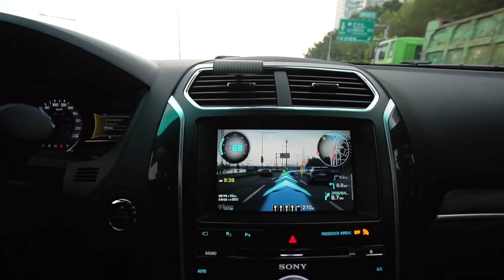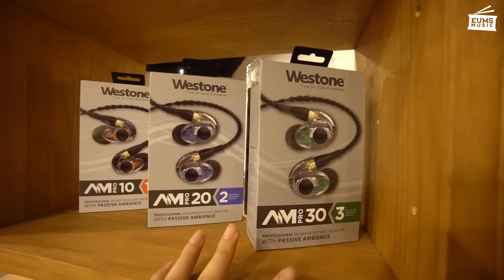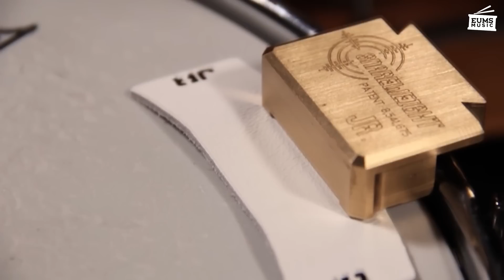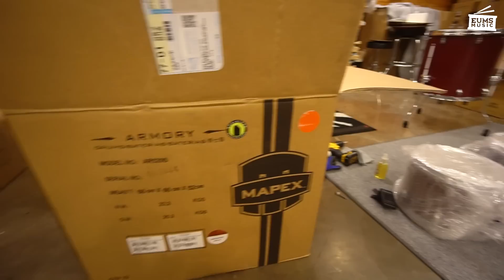방문ㅣ(상편)드럼창고의 드럼매장, 장실장과 함께 샅샅이 구경하며 제품 훑어보기 by 엄스뮤직 드러머 엄주원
안녕하세요, 드러머 엄주원입니다.
얼마전 간만에 암사동에 위치한 드럼창고 샵에 다녀왔습니다.

사실 드럼창고는 국내 '유일무이'한 부띠크 형태의 드럼샵이죠.
심지어는 1,300만원이 넘는 소노 SQ2도 시연 가능한... ㅎㄷㄷ

아무튼 부탁 받은 '소노 SQ2의 커스텀 오더'도 할겸 들린김에,
드럼창고의 이런저런 모습들을 담았습니다.

하지만 내용이 너무 길어서, 상/하편으로 나누었으니
순서대로 '즐기시길' 바랍니다. :D

물론, 시간차로 올라갑니다.
다음편이 언제 올라갈지는??

반응 보고 결정하겠습니다.
;D

*일상 스토리는 인스타그램[Instagram] 팔로우 신청!
*블로그는 eumsmusic.com 으로 오셔서 이웃신청!

↑ eumsmusic blog.

↑ eums INSTAGRAM

↑ eums facebook.

↑ eums facebook page

↑ afreeca TV Channel

* Drummer - Joowon Eum / 드러머 엄주원

#.ENDORSEMENT / 엔도져 활동
SONOR Drums / EVANS Drum Heads / MEINL Cymbals
Pro-mark Sticks / Pure-sound Percussion / AXIS Drum Pedals
GoPro Hero / MEINL Percussion / Beyerdynamic Drum Mics

Roland SPD Series / Westone UMPro Series / Gator Pro Go Series